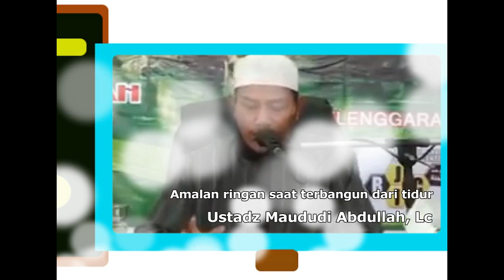Amalan ringan saat terbangun dari tidur